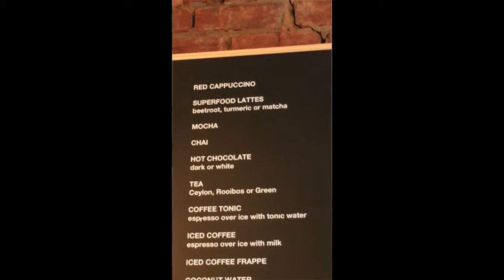Featured Barista - Siyanda Ceejay Ntleko